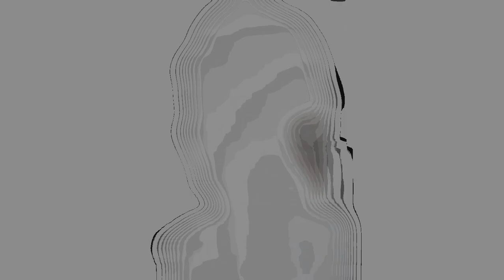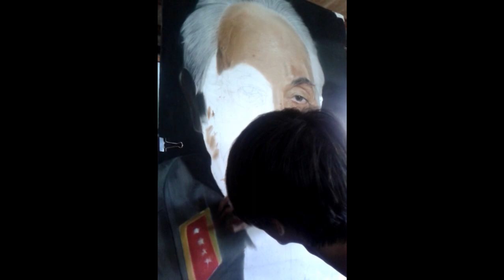Art pastel -Vẽ Võ Nguyên Giáp